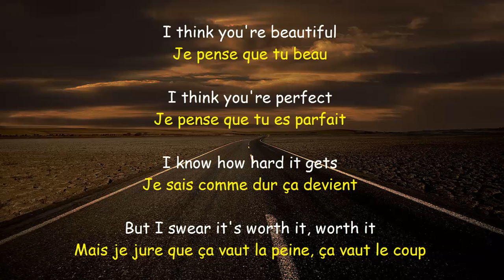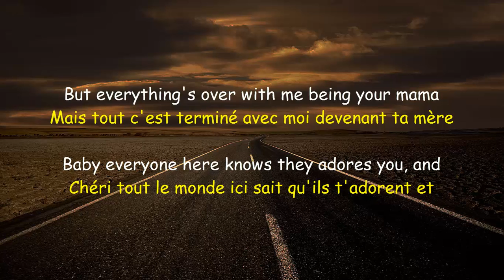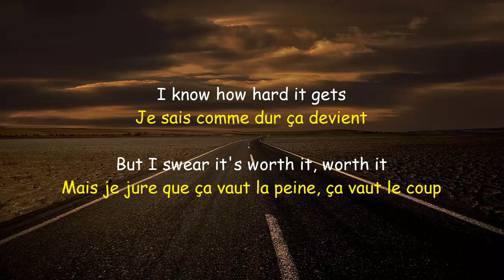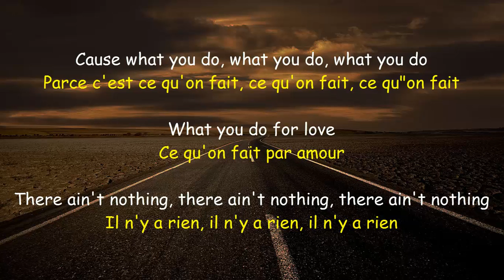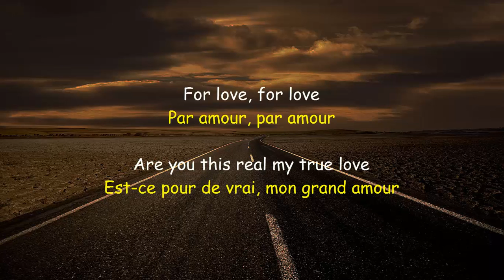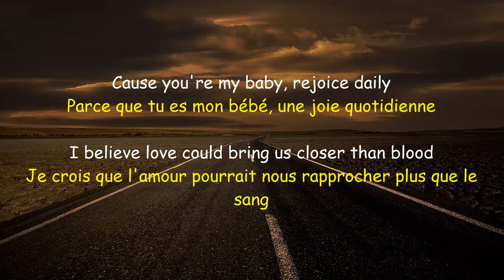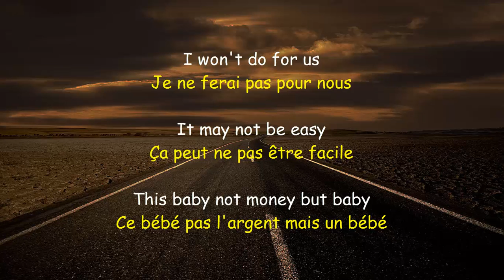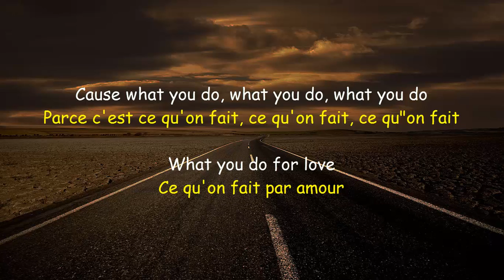Alicia Keys - Blended Family (What You Do For Love) Ft. A$AP Rocky [Traduction FR]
I Do Not Intend To Steal This Content.